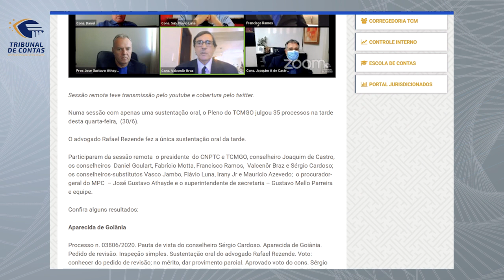01/07/21 - Minuto TCMGO - Pleno